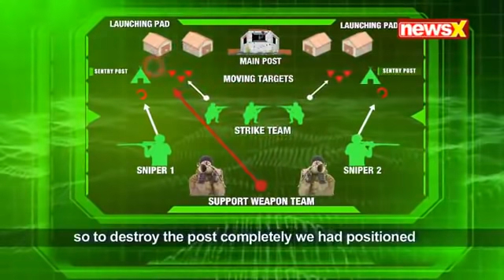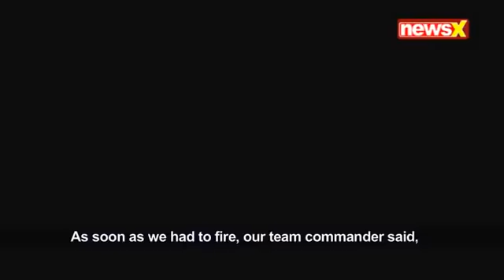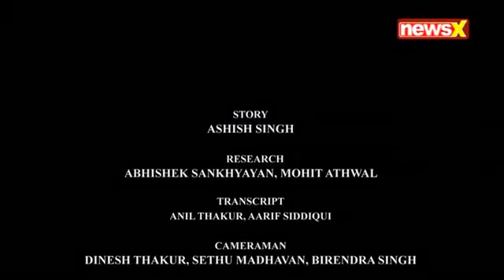Surgical strike 2016 Team Interview — A story of ultimate bravery narrated first time on camera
Three years ago on this day, the Indian Army carried out surgical strikes against terror launchpads on and along the Line of Control (LoC). The surgical strikes were carried out nearly 10 days after the Uri terror attack where 18 soldiers were killed when four terrorists launched a barrage of grenades at the Army's 12 Brigade headquarters in Uri, Jammu and Kashmir.
Recalling the night of October 28-29 when Special Forces of the Indian Army carried out the surgical strikes, Prime Minister Narendra Modi said three years ago on this day he did not sleep all night and was waiting for his phone to ring.
Addressing BJP workers moments after returning from his trip to the US on Saturday night, PM Narendra Modi said, "That day marked the victory of India's brave soldiers who did surgical strike and made the country proud.
SURGICAL STRIKE: WHAT HAPPENED ON OCT 28-29, 2016

On September 28, 2016, the Indian Army mobilised nearly 100 of its specially trained operators to carry out attacks at terror launchpads. The exact ground planning for the operation was carried out by the Army's Northern Command in Udhampur after a decision to carry out the strikes was taken by India's top military brass in New Delhi in close coordination with the country's political leadership.

Prior to the D-day, the Special Forces had identified their targets--launchpads used for terrorist infiltration - and surveilled them for days.
On the night of October 28-29, at H-hour, a coded signal went out to the teams. "The operators opened up with the portable artillery they had backpacked across the LoC-Carl Gustaf rocket launchers, thermobaric rockets, under-barrel grenade launchers clipped on rifles and 'Milkor' multiple grenade launchers that spat out six 40 mm grenades in one pull of the trigger," the India Today magazine had said in its cover story on the surgical strike in 2016.

It added: "Six launchpads at Kel, Lipa, Athmuqam, Tattapani and Bhimber, located within five kilometres of the LoC, were hit near-simultaneously. The explosions were captured on hand-held cameras and by Indian Army drones floating above, relaying the images back to base. At each location, the operation was terminated in minutes."

Speaking about the operation, a senior official privy to the details had said the mission was to destroy the launchpads. "They (Special Forces) did not engage their targets with small arms fire nor wait to count casualties," he said.

Besides this, the weapons that were used for the operation were chosen in a manner so as to inflict the "maximum structural damage".

HOW SPECIAL FORCES PREPARED THEMSELVES

To conceal their identity and avoid being tracked by the terrorists, the Special Forces devised unique combat strategies. The 100 specially trained soldiers blended themselves into the rugged topography.

"Their combat fatigues blended into the forest, their faces were streaked with camouflage paint. Their skin was covered in a thin film of mud to suppress body odour. Their weapons had been blackened. They had lain in ambush for over 48 hours," said the cover story as it detailed what all went into carrying out the surgical strikes.

In 2018, a senior Army officer also confirmed in public that the Army also used leopard urine to suppress human body odour during the operation.

THE CASUALTIES

The exact number of terrorists killed in the surgical strikes remains unknown but the government and the Army said severe damage was inflicted. Speaking to India Today magazine after the strike, Army officials privy to the operation had said the number of casualties on the terrorist side is "only guesstimates" based on how many terrorists and their supporters are within each camp.

However, the Indian side did not suffer any casualty. One soldier did suffer injuries on his foot. This happened when he walked across a mine on the way back.

THE EVIDENCE

The Army reportedly also ensured that evidence of the surgical strike was also recorded using hand-held cameras and drones. The soldiers took visual evidence of the strike.

One team waited until daybreak, past 6 am, to capture a camp being blown up on video.

These videos were sent to the military's top brass. The infrared bloom in one of the launchpads led the top brass to wonder whether the operators had hit a weapons dump. The footage was carefully analysed by Army and intelligence sources and shown to the leadership before India went public with the strike.

THE ANNOUNCEMENT

On the afternoon of September 29, 2016, Director General of Military Operations (DGMO) Lt Gen Ranbir Singh addressed a press conference in New Delhi. In it, he announced that India had carried out 'surgical strikes' 'along' the border after receiving specific and credible input on terrorists planning to infiltrate India to carry out attacks.